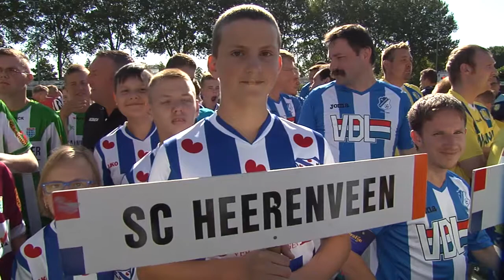Fonds Gehandicaptensport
ING hoofdsponsor van het Nederlands voetbal maakt voetbal mogelijk voor iedereen.

ING en Fondsgehandciaptensport staan als één team achter de sporters met een handicap.